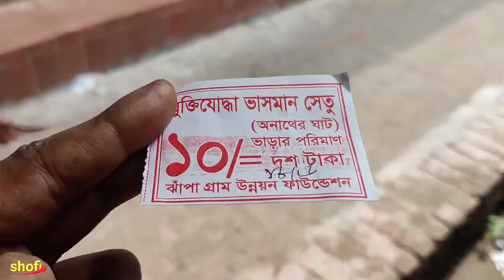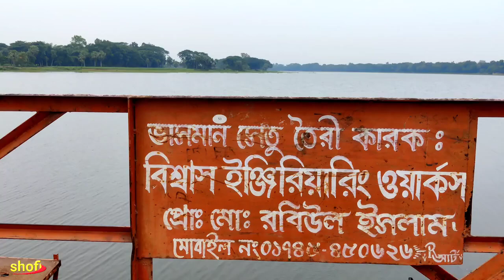মুক্তিযোদ্ধা ভাসমান সেতু | ঝাঁপার বাওড় | Muktijoddha Floating Bridge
মুক্তিযোদ্ধা ভাসমান সেতু,ঝাঁপার বাওড়,রাজগঞ্জ,মণিরামপু যশোর
Muktijodhdha Floating Bridge Jhapa, Monirampur Jessore.

ঝাঁপা বাওড় ভাসমান সেতু,মণিরামপুর,যশোর।
Jhapa Baour Vasoman Setu,Monirampur,Jashore

Any Required.